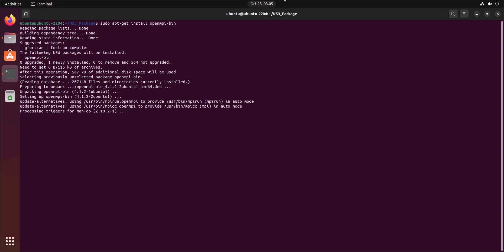Openmpi bin Package installation in Ubuntu 22. 04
The purpose of this ns3 simulation video is to provide valuable guidance in
 addressing your analysis regarding the provision of assistance in selecting a
 suitable topic for your ns3 simulation studies.
Get an Ultimate solution for NS2 & NS3 requirements by our expert team.